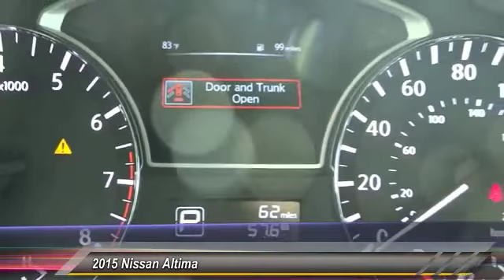2015 Nissan Altima Toyota Of Huntington Beach 350664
2015 Nissan Altima 4DR SDN I4 2.5

18881 Beach Blvd.

TOYOTA OF HUNTINGTON BEACH PROUDLY SERVING ORANGE COUNTY, HUNTINGTON BEACH, COSTA MESA, GARDEN GROVE, IRVINE, WESTMINSTER, AND SURROUNDING SOUTHERN CALIFORNIA LOCATIONS. THIS GRAY 2015 Nissan ALTIMA IS EQUIPPED WITH A Engine: 2.5L DOHC 16-Valve I-4, AUTOMATIC TRANSMISSION, AND RECEIVES AN ESTIMATED 27 City/38 Hwy MPG. OR VISIT US AT 18881 BEACH BLVD HUNTINGTON BEACH, CA 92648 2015 Nissan ALTIMA 4DR SDN I4 2.5 Stock #: 350664 | VIN: 1N4AL3AP4FC206007 | 2015 Nissan Altima 4DR SDN I4 2.5 TRACTION CONTROL SECURITY SYSTEM Toyota of Huntington Beach